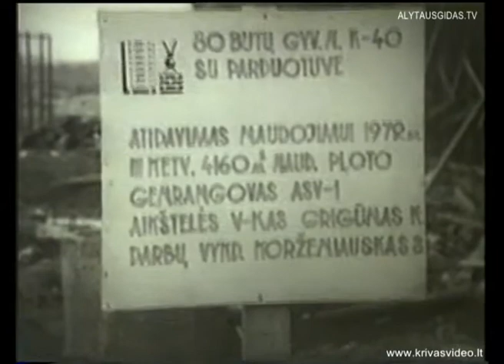Alytaus statybos Dainavos mikrorajonas 1972m